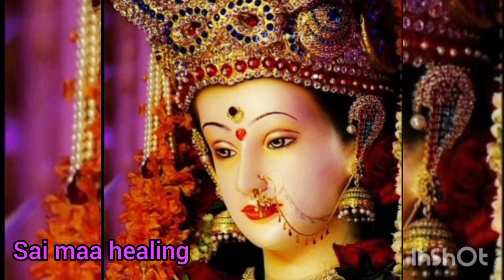माता का भजन "मैया द्वारे ", नहीं सुना होगा आज से पहले